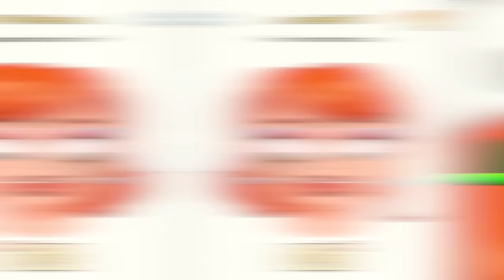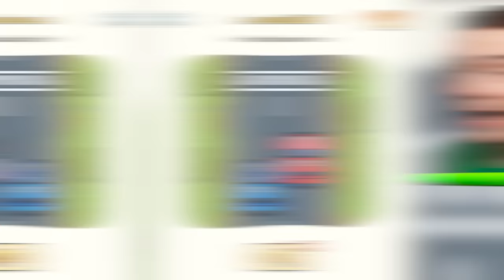DAY vs NIGHT DELETE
Day VS Night Delete In DOP 5: The Super Fun Mobile Game!